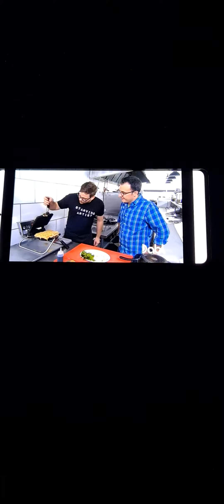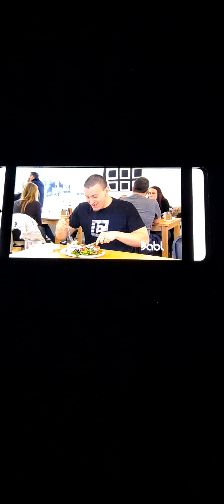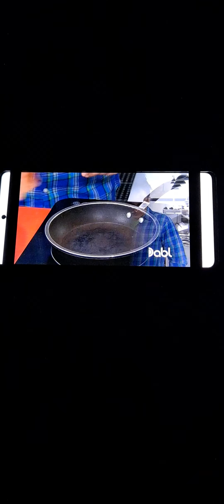You gotta eat here